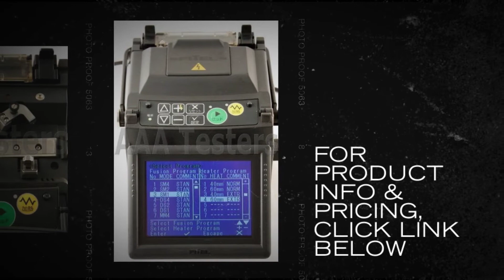FiTel S199M4 Ribbon Fiber Fusion Splicer S199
The FITEL FUSION SPLICER S199 series are compact designed and high performance fusion splicers.